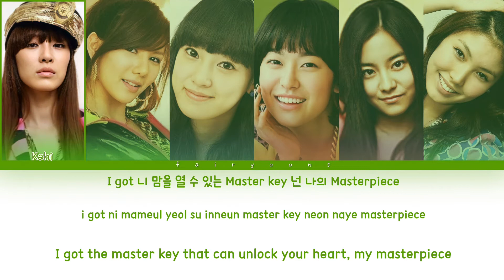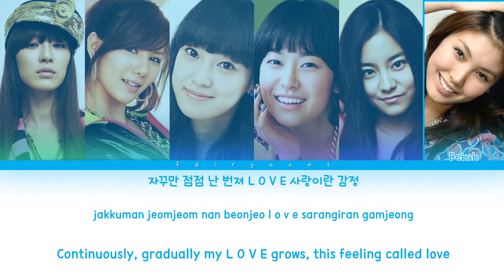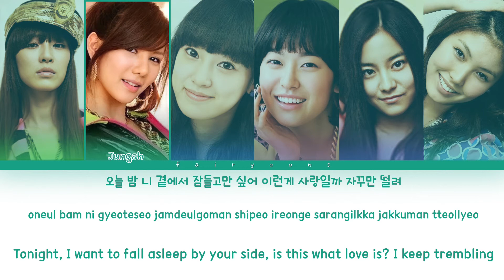After School (애프터스쿨) Diva Color Coded Lyrics (Han/Rom/Eng)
All rights administrated by Pledis Entertainment.

｡:°ஐ AFTER SCHOOL !

Song ♡ Diva
Artist ♡ After School
Album ♡ Because of You
Track No. ♡ 03
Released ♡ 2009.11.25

Members ♡ Kahi, Jungah, Jooyeon, Soyoung, Uee, Bekah
Bias ♡ Bekah